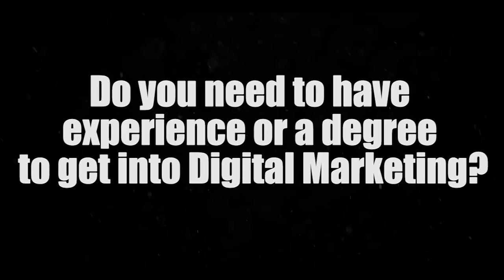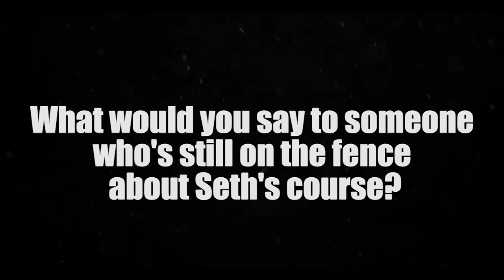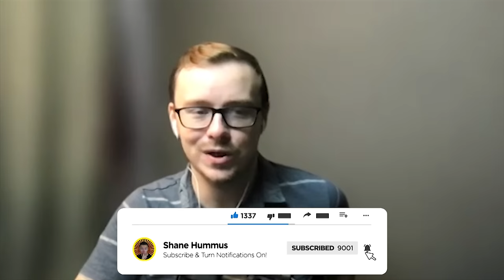She Got A $50k+/yr Digital Marketing Job In 3 Months